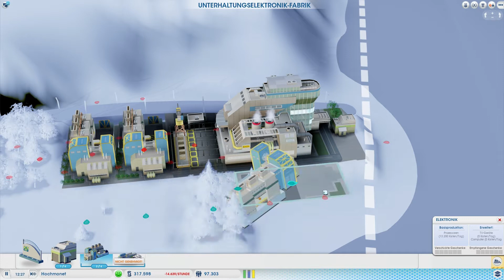SimCity:Städte der Zukunft #195 [Deutsch] [HD+] Let's Play SimCity:Städte der Zukunft